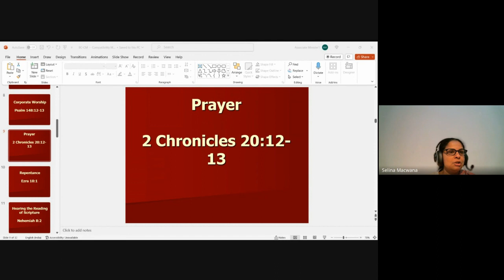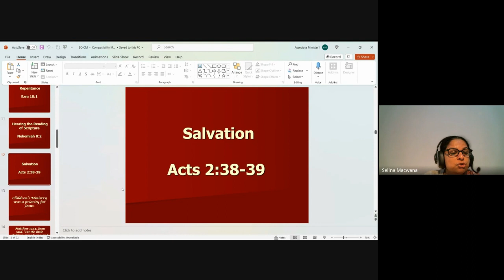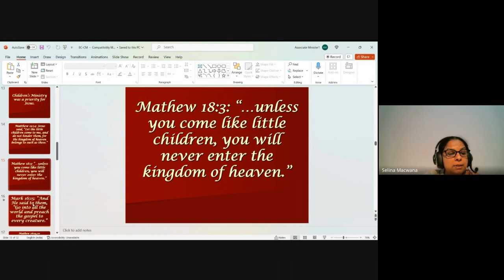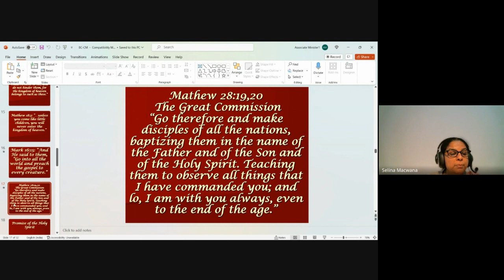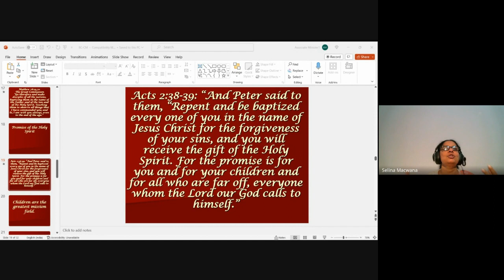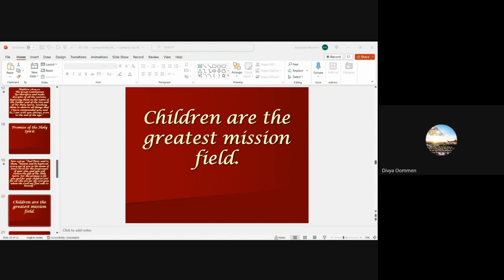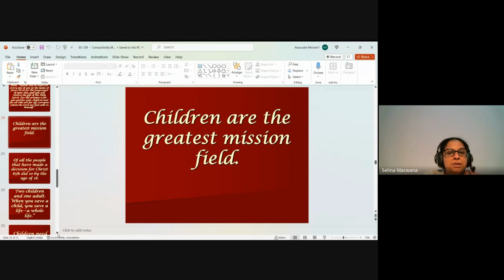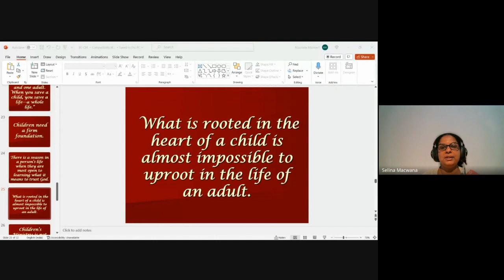Youth & Children's Ministry| Lecture 2 : BC313-YM&CM-20240109